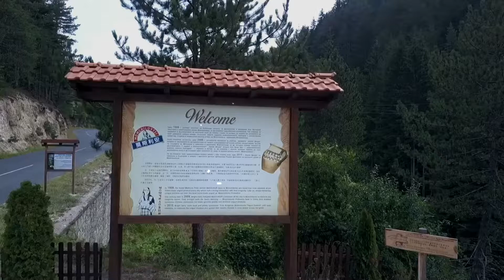莫斯利安 by Vasil Gelev and Bright Dairy Shanghai